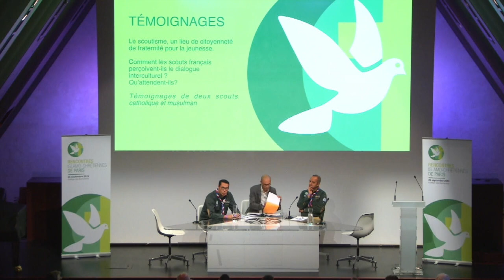scout musulman de france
Comment les scouts français perçoivent-ils le dialogue inter culturel?
Quelles sont leurs attentes?